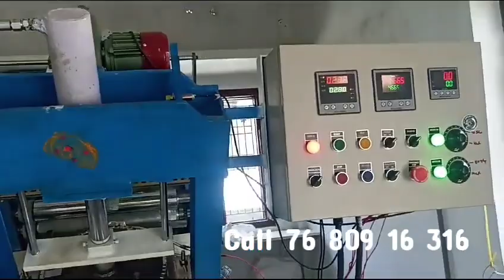"2024 లో మనిషి అవసరం లేని పేపర్ ప్లేట్ మెషిన్లు: ఆటోమేషన్ యుగం!", Paper Plate Making Machines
GET IN TOUCH WITH OUR BEST SUPPORT TEAM
AVR Machines